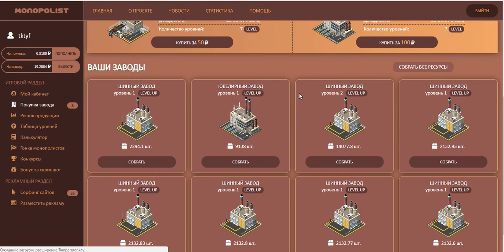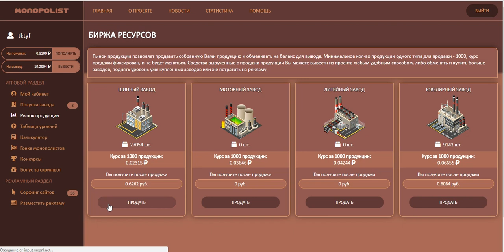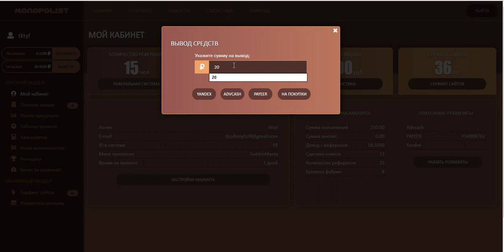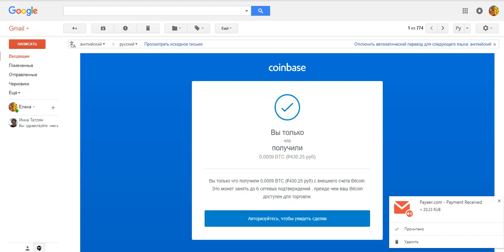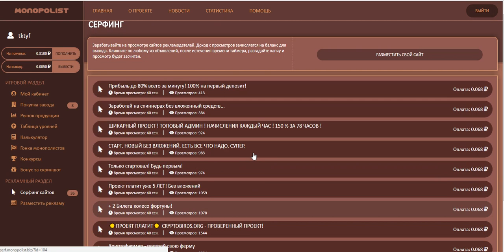Без вложений!!! Monopolist biz (завод в подарок 10 руб.)+Сёрфинг на вывод. Всё Супер! Платит!